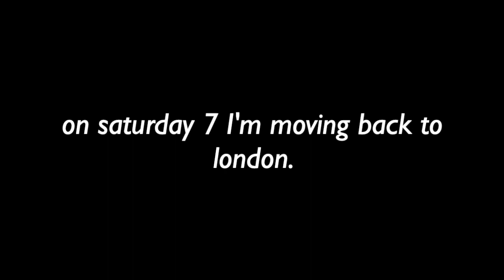My Summer Break (what I've been up to)